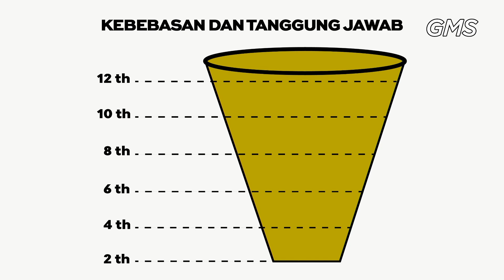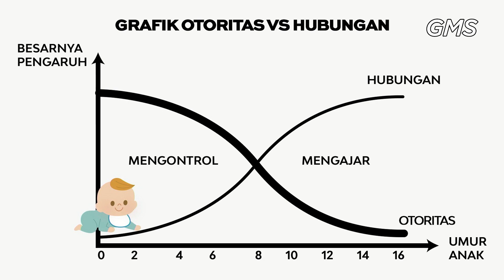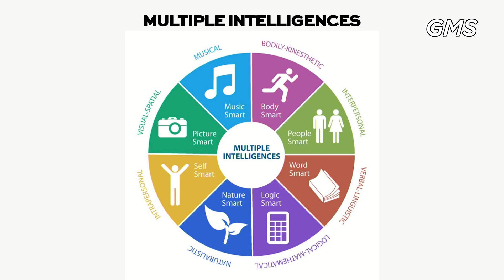IBADAH UMUM 3 GMS JABODETABEK 16 JULI 2023 - THE JOB OF A PARENT - PDP. ELIANTO WIDJAJA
Welcome home!

Saat ini Anda sedang terhubung dengan Ibadah Umum online GMS Jabodetabek.
Kami percaya hadirat Tuhan akan menjamah Anda di mana pun Anda berada.

Daftarkan diri Anda dalam Connect Group (CG) melalui:
• DM Instagram GMS Jabodetabek

Social Media GMS Jabodetabek:
• Instagram: @gmsjakartabarat | @gmstangerang | @gmsbogor | @gmskelapagading | @gmscikarang | @gmsbekasi